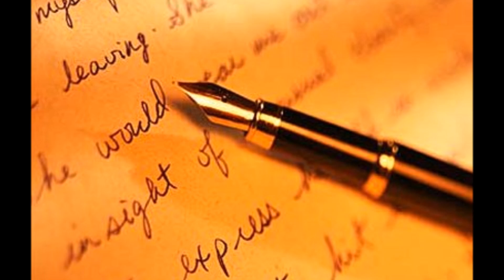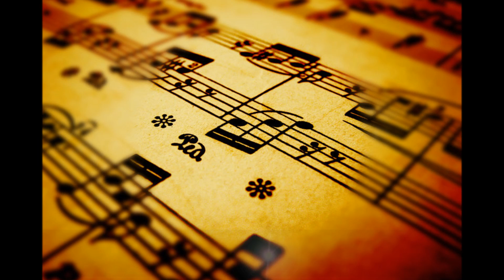Das erste Mal im Leben - Andreas Martin